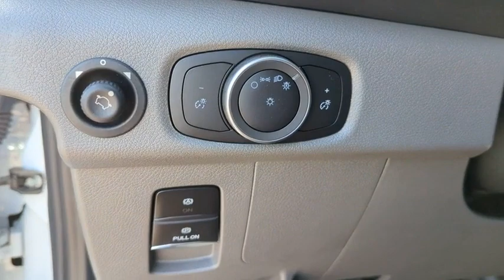2023 FORD TRANSIT Peoria AZ C456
New 2023 FORD TRANSIT  available in Peoria, Arizona at Peoria Ford Fleet.

9130 W. Bell Rd